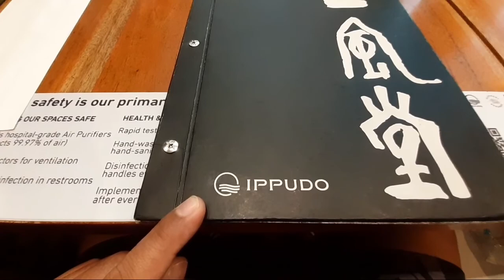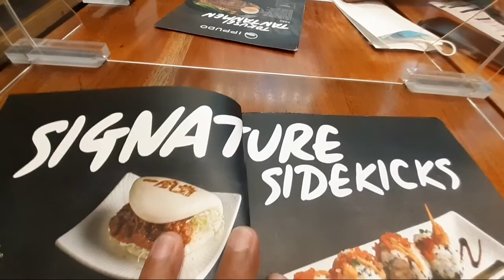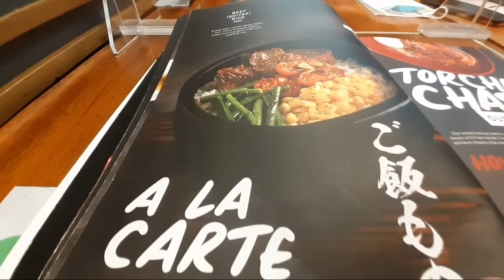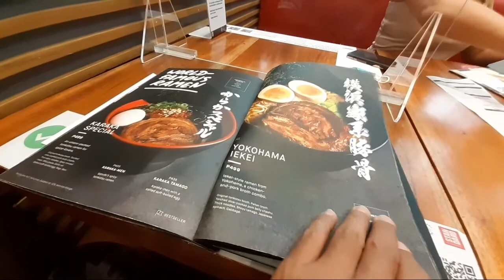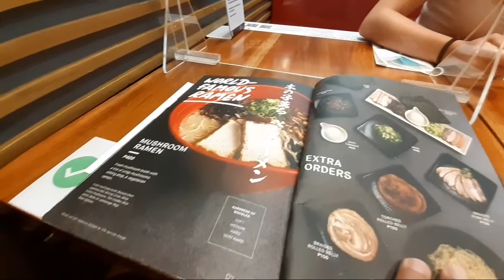IPPUDO|| ANOTHER AUTHENTIC RAMEN || A MUST TRY PLACE TO DINE AND CHILL|| VERTIS AYALA MALL|| NMAX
A SIMPLE HUMAN BEING FUND OF EXPLORING DIFFERENT PLACES USING MY MAXISCOOTER. ENJOYING THE SCENERIES MOST ESPECIALLY ON THE COUNTRYSIDE.
A COOL MOTOVLOGGER AND TRAVEL VLOGGER AS WELL

MY CHANNEL ALSO AIMS TO HELP FELLOW YOUTUBERS GAIN MORE SUBSCRIBERS AND ENTERTAIN THEM DURING MY LIVESTREAMING BY PERFORMING LIVE SINGING AND PLAYING GUITARS AND TELLS PRACTICAL JOKES.

MY CHANNEL ALSO UPLOADS DIFFERENT VLOGS PERTAINING TO DIFFERENT TIPS AND TURORIALS AS WELL AS REVIEWS OF PRODUCT AND OF COURSE MY MOTOVLOGS AND TRAVEL VLOGS AND LASTLY I ALSO DO PRACTICAL SHOOTING AS A SPORTS AND TO PRACTICE SELF-DEFENSE.

ALL THE BACKGROUND MUSIC USED HERE ARE NON COPYRIGHTED MUSIC AND NOT MINE AND USE FOR ENTERTAINMENT PURPOSES ONLY...CTTO OF ALL THE BACKGROUND MUSIC AND SONGS USED IN MY PREMIERES AND VLOGS AND DO NOT INTEND TO COPYRIGHT INFRIDGE

FACEBOOK PAGE: KOJAK LAKWATSERO MOTOVLOGGER TOURING THE PILIPINAS ON 2-WHEELS